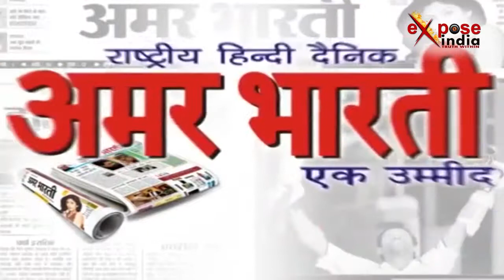कान्स फिल्म फेस्टिवल में दिखी दीपिका की दीवानगी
मशहूर बॉलीवुड अभिनेत्री दीपिका पादुकोण ने इंटरनेशनल इवेंट्स मे अपने ग्लैमर अंदाज से सबको अपना दीवाना बना दिया। कान्स फिल्म फेस्टिवल मे रेड कार्पेट पर कदम रखते ही दीपिका ने सबका मन मोह लिया और 70वें कान्स फिल्म फेस्टिवल के पहले दिन ये अभिनेत्री रेड कार्पेट पर शिरकरत करती नज़र आई। दीपिका ने यहां लॉरियल पेरिस को रिप्रेजेंट किया। रेड कार्पेट पर उनके इस लुक की चर्चा हर तरफ हो रही है। पर्पल कलर का गाउन पहने दीपिका की एक झलक देखने के लिये लोग बेकरार थे और हों भी क्यों ना। दीपिका इस गाउन में बहुत ही ग्लैमरस जो लग रहीं थीं।